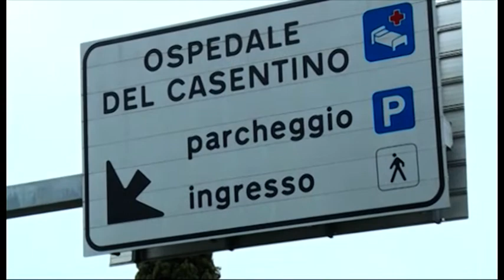Covid-19, ancora casi positivi negli ospedali della provincia di Arezzo